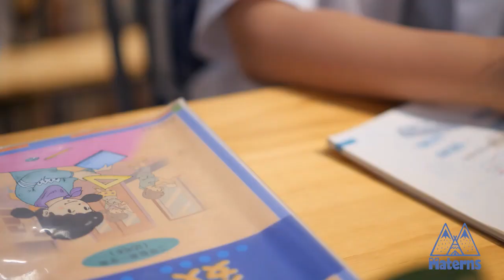Materns 2.0 Primary School Bags (Suitable For Height Between 100-140cm)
Materns Primary School Bag
Our Materns ergonomic school bag is designed specifically for young children. With an ergonomic design, it distributes the weight of the bag and reduces strain. The high-elastic sponge padded backrest eases pressure on the shoulders and back, while the adjustable chest strap helps to stabilize the bag. The school bag has plenty of room for books and stationery, and comes with handy side pockets for storing pens, pencils or water bottles. The Materns school bag also features reflectors around the bag for visibility in the dark and is made of fabric material that is environmental friendly and safe for child to use.

Features
Ergonomic design
Suitable for child between Pre School to Primary 3 (Child height between 100 – 140cm)
High-elastic sponge padded backrest distributes weight and reduce strain
Easy to open and close using the magnetic clip
Adjustable chest buckle with whistle
Adjustable lower straps
Side pockets for storage
Reflectors around the bag for visibility in the dark
High-quality, water proof fabric material
EU’s REACH compliant – environment friendly and safe for child
Size 27cm (W) x 14cm (D) x 35cm (H)

to find out more on Materns Primary School Bags!